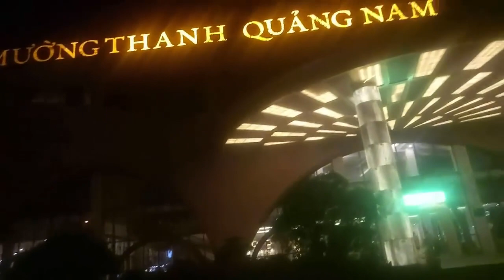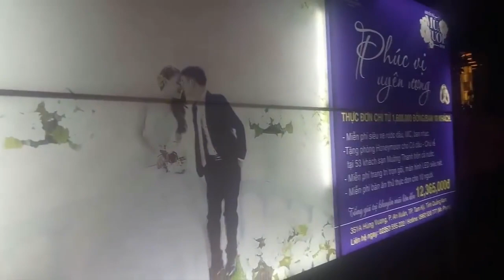KHÁM PHÁ Thành Phố TAM KỲ Quảng Nam Về Đêm Sẽ Như Thế Nào? Phong Nguyễn Vlog - Cuộc Sống Việt #142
- Thành phố Tam Kỳ, tỉnh Quảng Nam về đêm với những ánh điện lung linh rất đẹp, một thành phố trẻ đang trên đà phát triển, Tam Kỳ hứa hẹn trong tương lai sẽ phát triển và thu hút nhiều du khách trong và ngoài nước đến tham quan, du lịch tại đây.